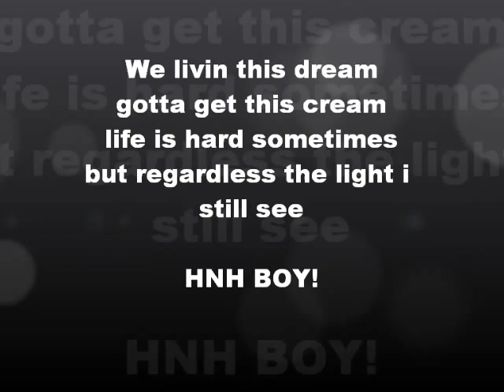Merk The Kid ft. Wodey - livin this dream